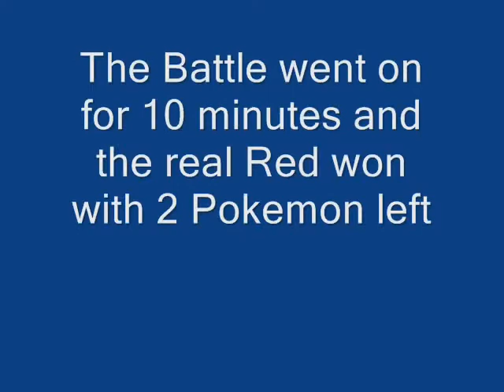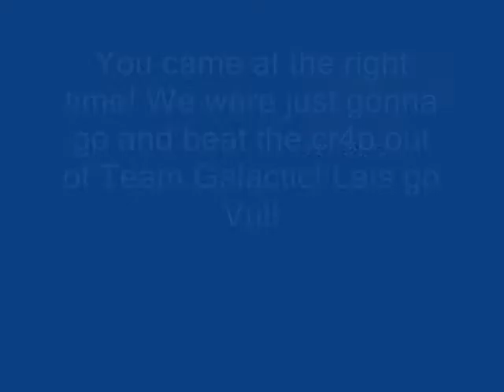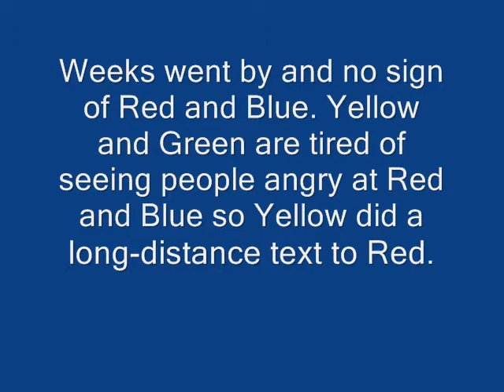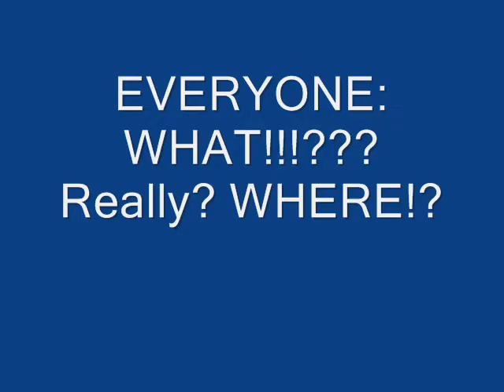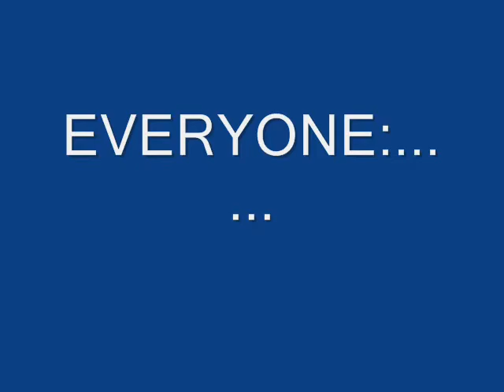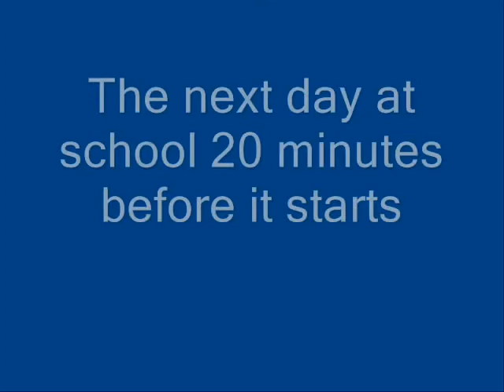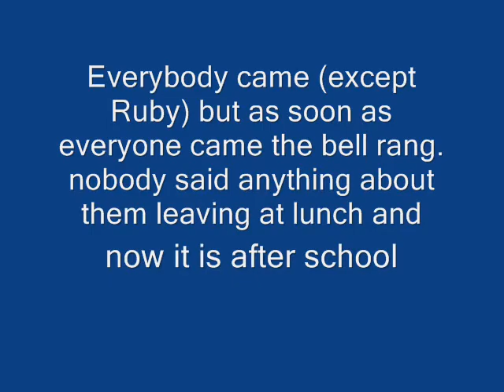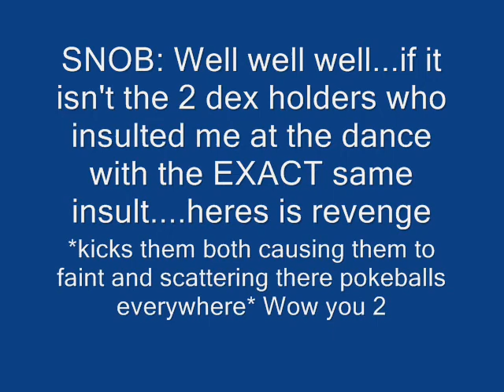V2 Pokespe High Episode 11: Red VS Red!? Sird appears!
Version 1 and 2 are completely different pokespes and this one is Version 2